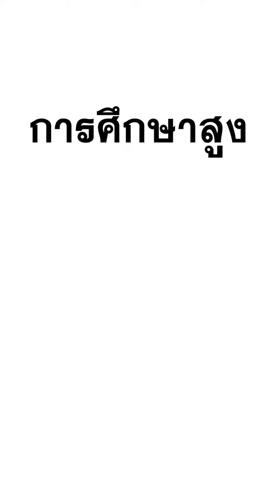จบแค่ ม.3 ไม่มีใครรับแกหรอก